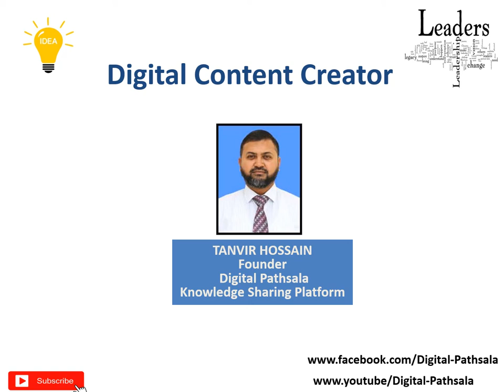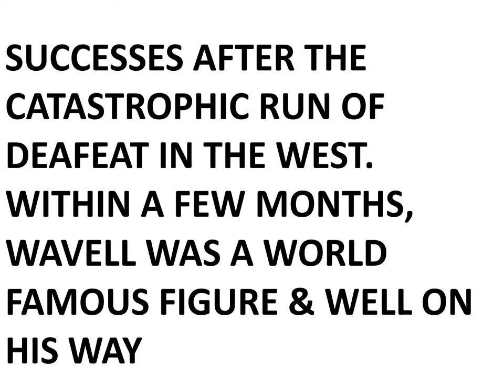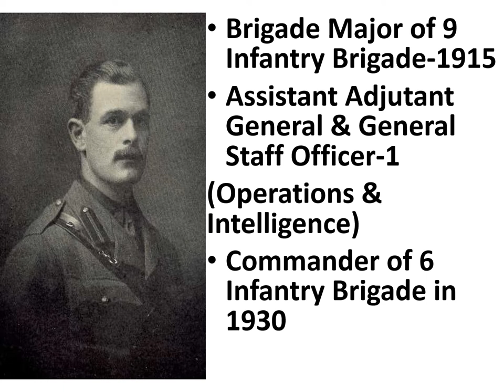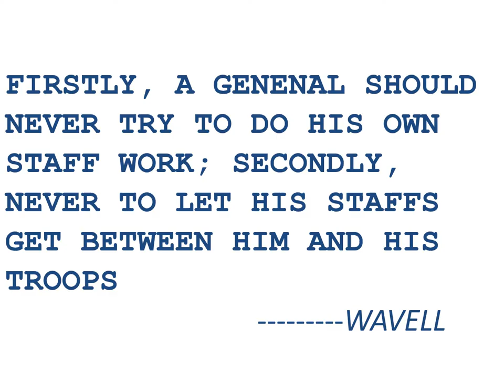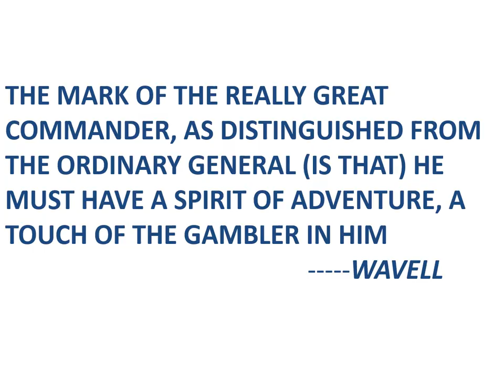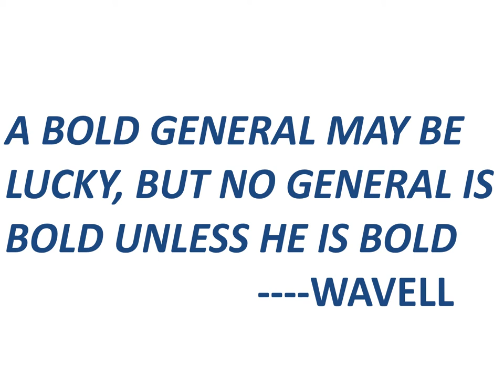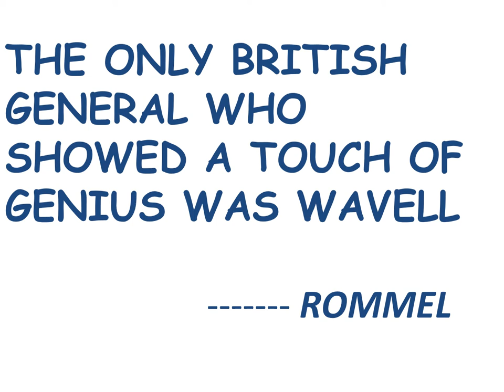History on Great Leaders -Wavell: Reloaded without music.